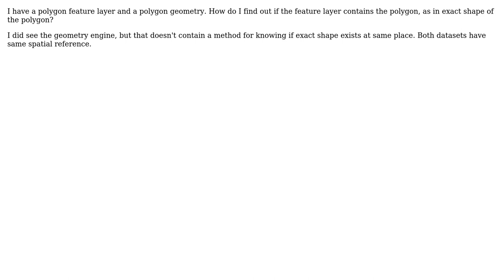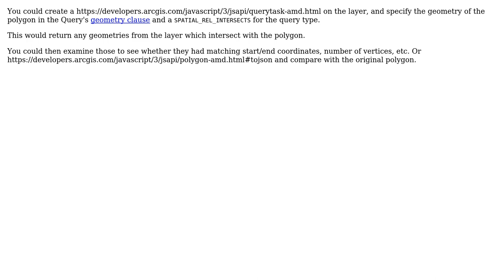GIS: ArcGIS API for JavaScript - check if a polygon exists in a polygon feature layer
With thanks & praise to God, and with thanks to the many people who have made this project possible! | Content (except music & images) licensed under CC BY-SA | Music | Images & others | With thanks to user Stephen Lead user PolyGeo user GBh and the Stack Exchange Network Trademarks are property of their respective owners. You are responsible for your own actions.